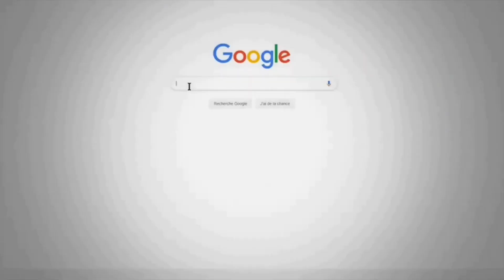LA CASA De Papel NEW SKIN FREE FIRE GARENA 🙉🙊🙈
DISPONIBLE SUR TOUS LES HUAWEI et HONOR de base, mais aussi sur TOUS LES TÉLÉPHONES ANDROID.

Si Vous Kiffez Free Fire Faites Comme Moi ! Jouez-y Via l'AppGallery De Huawei !
Même Jeu, Moins Cher, + De Cadeaux Et Des Promotions De Fou Sur Les Achats Free Fire !!
C’est Super Facile Et En Toute Sécurité Vous Pouvez Vous Reconnecter à Votre Compte Via Facebook.

Si Toi Aussi Tu Veux Profiter De Tous Ces Cadeaux Et De Ces Promotions Cette Vidéo De Moins De 3Min T'expliquera Comment Faire Le Plus Simplement Possible

Peace.